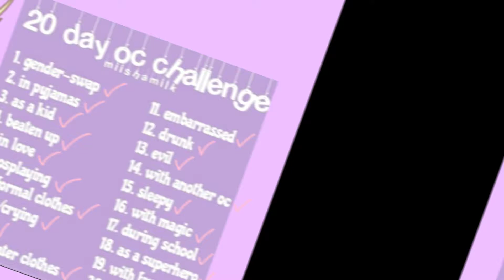20 day OC challenge - Day 18